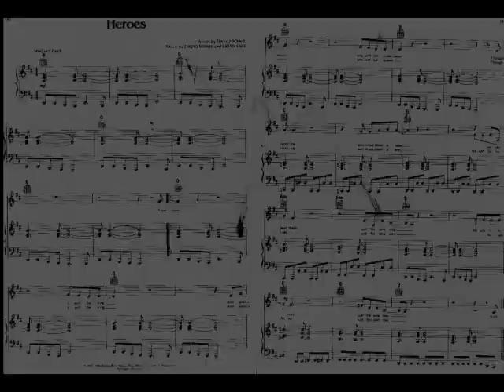César Gutierrez - Bombardero - 4ta FLT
Video de la presentación del artefacto literario 80M84RD3R0 en la 4ta Feria del Libro de Trujillo, la tarde-noche del 29 de enero de 2009.

lugar: auditorio césar vallejo - 4ta FLT
Protagonista: césar gutierrez
Grabación de video en camara digital: héctor quintanilla cúneo - editorial norma

manipulación de imagen, cirujía cromática, inserción lírica y edición de VDo: tito domínguez & Jardín Solar.